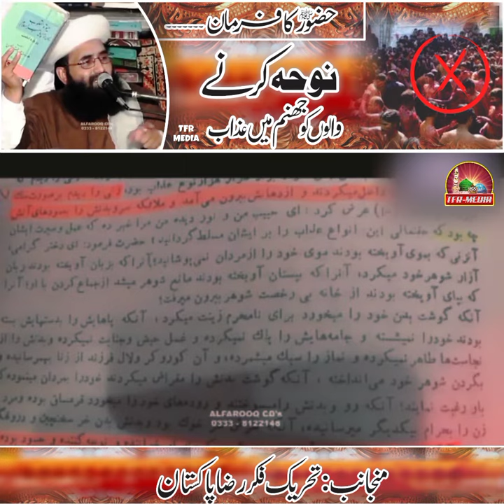نوحہ کرنے والوں کو جھنم میں سخت عذاب ۔۔۔ | بیان مفتی محمد عابد جلالی صاحب ۔۔۔۔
نوحہ کرنے والوں کو جھنم میں سخت عذاب
بیان مفتی محمد عابد جلالی صاحب